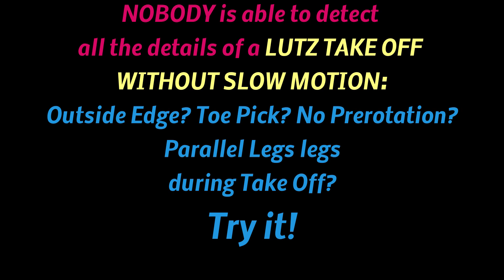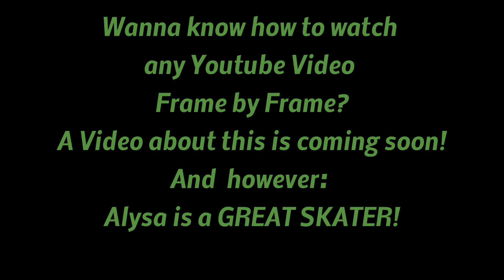Quad Lutz? Fake! Alysa Liu JGP Lake Placid 2019 versus Quad Lutz! Nathan Chen Worlds 2019 Saitama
Figure Skating Technique Jumps: Quad Lutz? Alysa Liu  Junior Grand Prix JGP  Lake Placid 2019
compared to Quad Lutz! Nathan Chen (Perfect Technique) at Worlds 2019 Saitama Prerotation and Underrotation versus Perfect Technic
Compare also  to "Quality Jumps Quad Lutz 4Lz Mikhail Kolyada Boyang Jin Nathan Chen Perfect Technique Quartz Heroes"